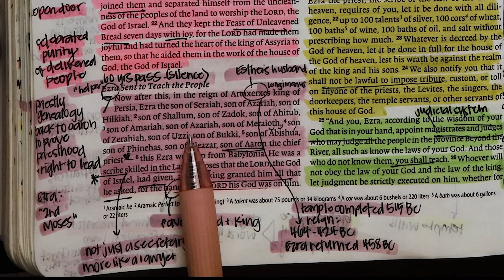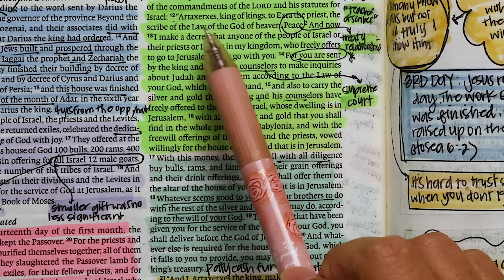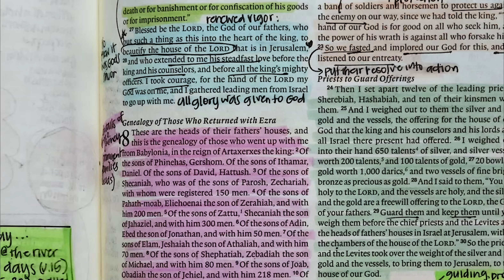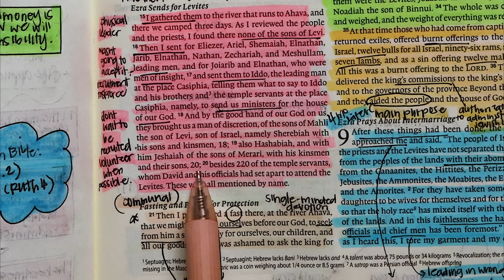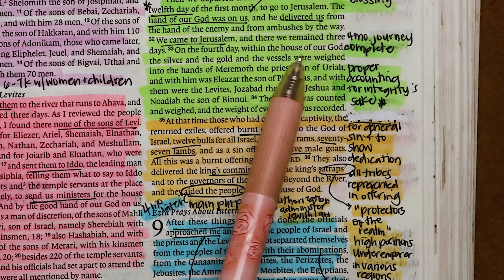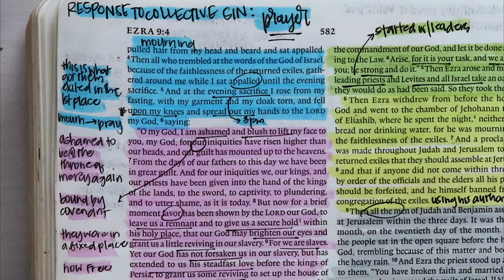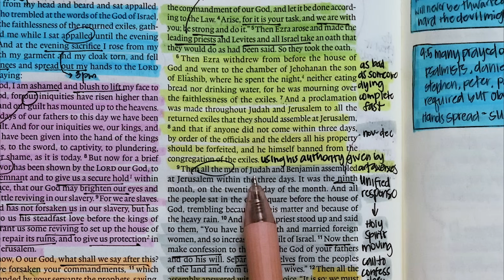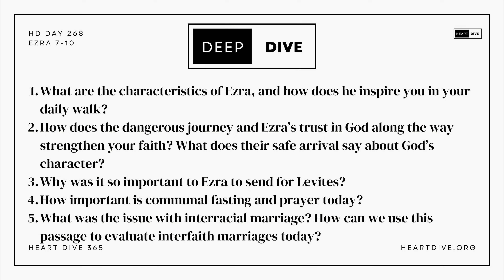Days 268 Ezra 7-10 | Daily One Year Bible Study | Audio Bible Reading with Commentary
Day 268 of Heart Dive 365, where we are diving heart first into the Word of God! Today we are studying Ezra 7-10

NEED PRAYER: Join our prayer room every Monday 11AM EST-12 NOON

⚡Today’s Notes⚡

Kanoe Gibson Nitta
11700 W. Charleston Blvd. #170-363

The ExSV may not be translated in whole or in part into any other language.ESV Text Edition: 2016

0:00-3:45 INTRO & PRAYER
3:45-17:22 EZRA 7
17:22-28:46 EZRA 8
28:46-35:08 EZRA 9
35:08-42:34 EZRA 10
42:34-50:04 PRAYERS